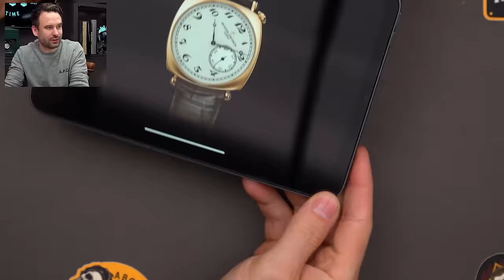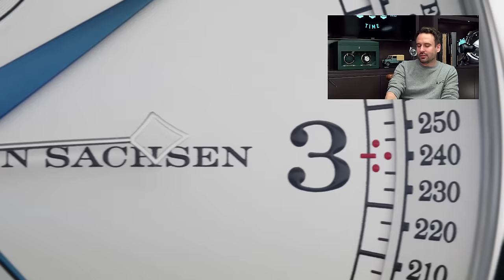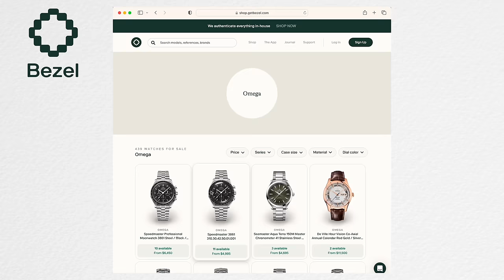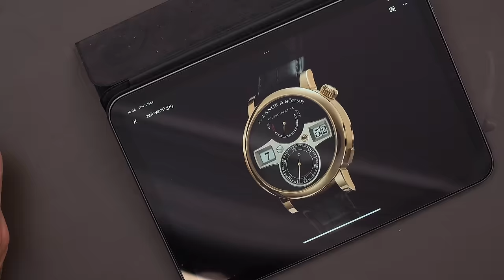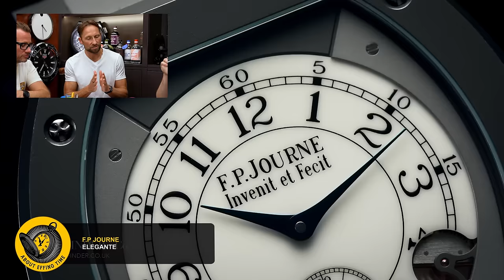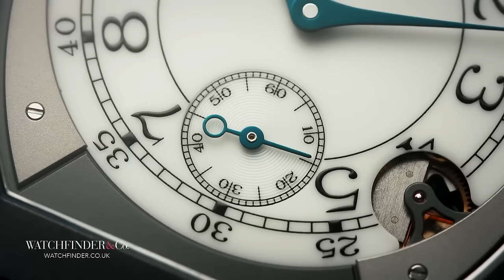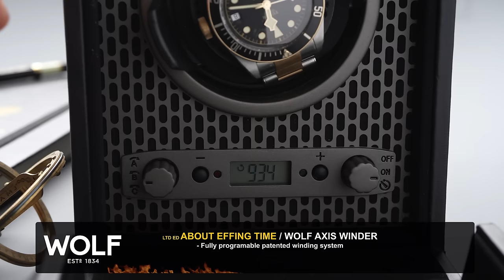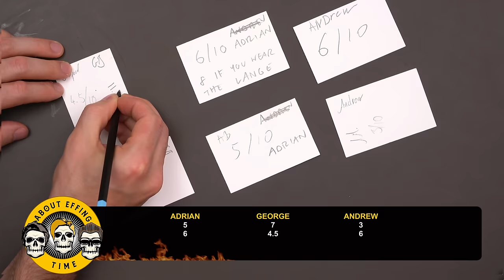Our Ultimate 3 Watch Collection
Andrew, George and Adrian all choose their favorite, dream watch collection. A mixture of the best dive watches, best luxury sports watches, best men's dress watches.